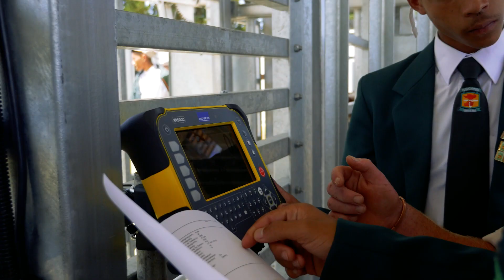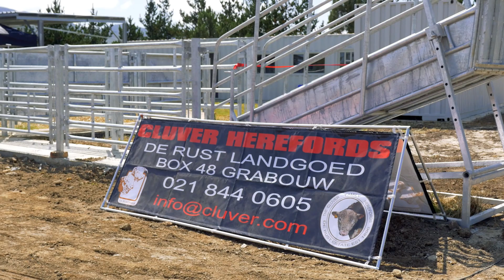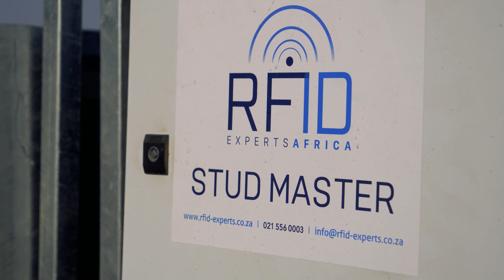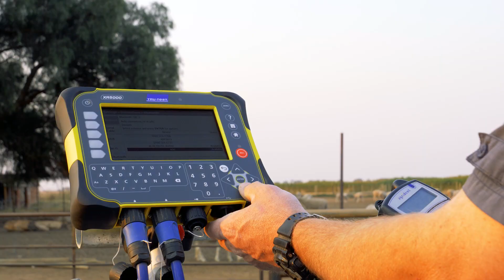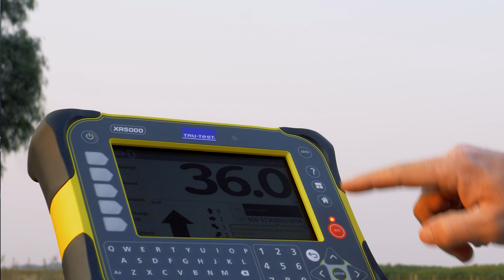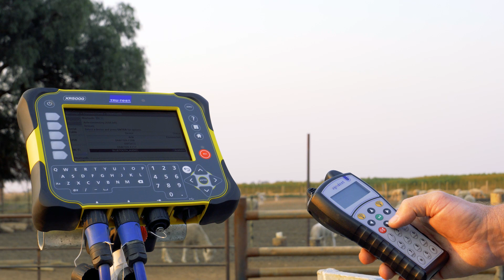BKB | De Rust Futura Academy celebrate RFID facility | 2020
On 24 January 2020, the De Rust Futura Academy celebrated the opening of its brand new cattle handling facility, equipped with RFID technology, in Grabouw.